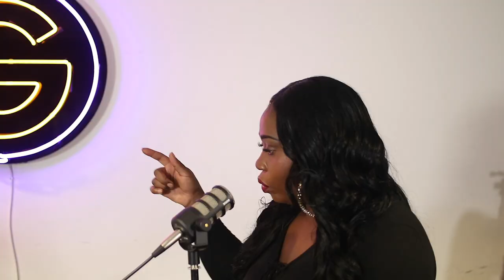THE 2020 WRAP-UP // WINGIN' IT PODCAST ep.006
As the year comes to a close, Kamilah5star reviews the madness of 2020 with our most controversial guest of the series.

Today's guest: D @BrownBobb

Filmed and edited by @ItsMajorP for @BeatSectorEnt.